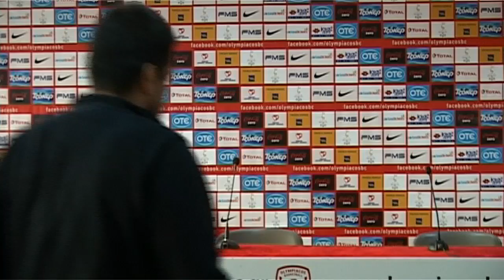LIVE ΣΥΝΕΝΤΕΥΞΗ ΤΥΠΟΥ ΤΟΥ ΓΙΩΡΓΟΥ ΜΠΑΡΤΖΩΚΑ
Δείτε σε ζωντανή σύνδεση από το Σ.ΕΦ. την συνέντευξη του Γιώργου Μπαρτζώκαι για τον αγώνα με την Λαμποράλ Κούτσα. | Bartzokas' interview before the game against Laboral Kutxa for Game Day 10 of Euroleague Top-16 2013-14.